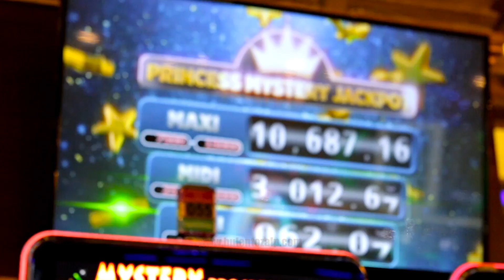Wyndham Princess Hotel & Casino Batumi Georgia Official Video Commercial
Wyndham Princess Hotel & Casino Batumi Official Video Commercial

2017